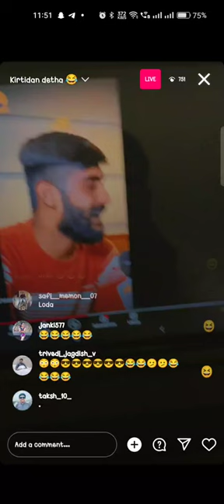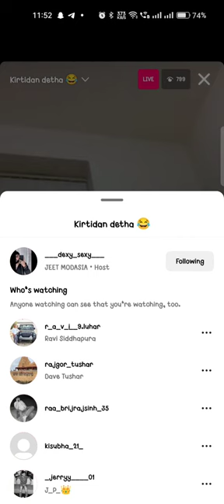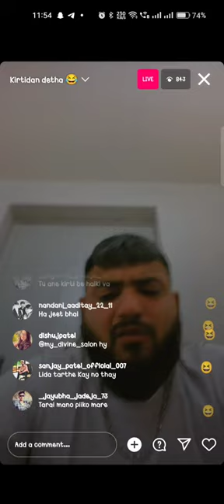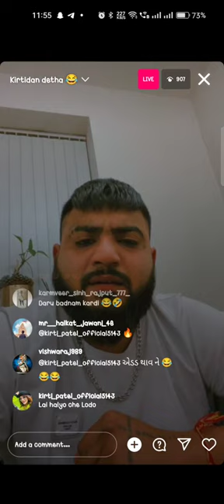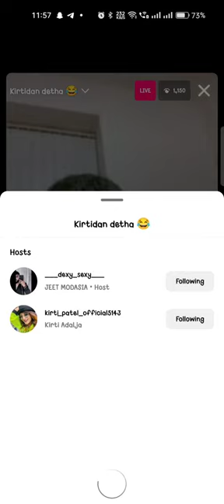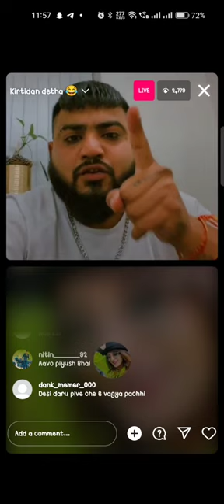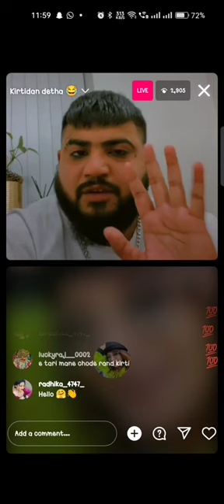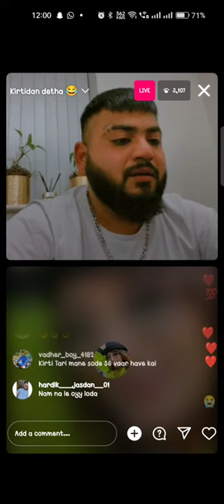jeet londan vs kirtidan detha vs kirti patel live jordar jagado 😡😡kirtidan detha